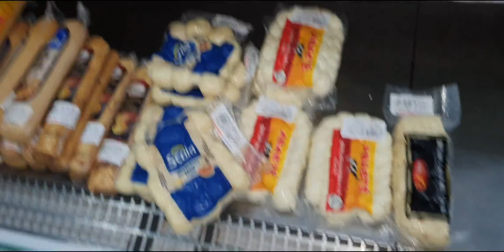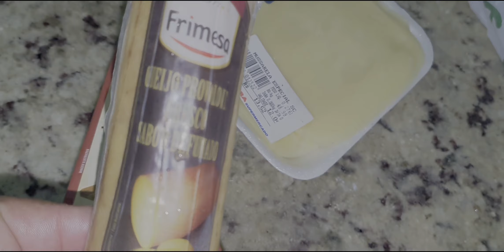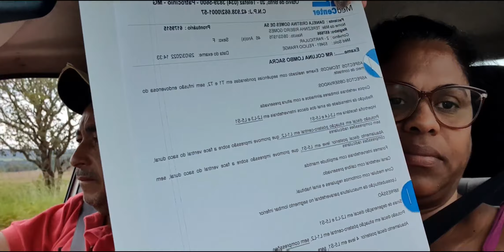fui mostra o resultado da ressonância!! fizemos uma noite de fondue com a FERNANDA E A LETÍCIA